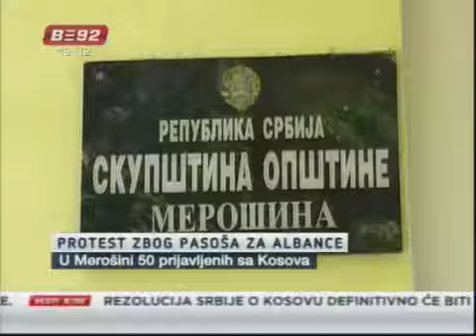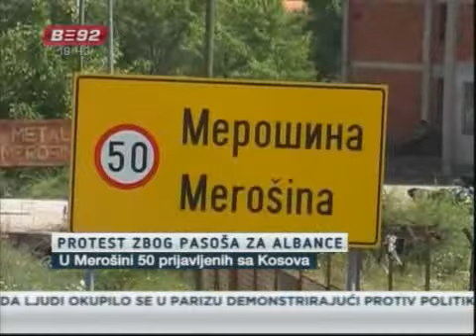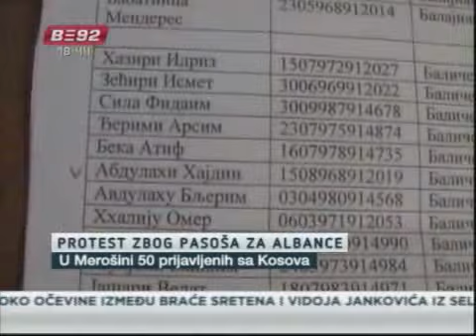Protest protiv prebivališta Albanaca u Merošini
U organizaciji Udruženja boraca ratova od 1990. do 1999. i Pokreta
socijalista Toplice, u Merošini je organizovan protest zbog toga što je više
od 50 Albanaca sa Kosova dobilo dokumenta o stalnom prebivalištu u tom gradu i zato što su upisani u birački spisak.